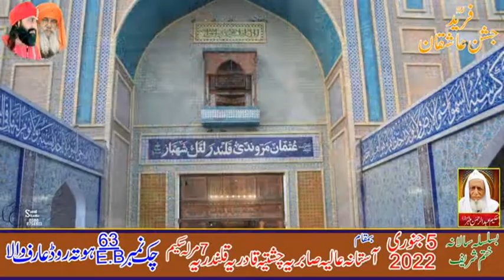Tulu-e-Sehar Hai Sham-e-Qalandar ] Zahid & kashif mattay khan Qawal ] Jashan Fareed Arifwala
Zahid Kashif Mattay Khan
Jashan Fareed Ch.No.63/E.B Arifwala]Saeed Studio
Baba M.Sarwar Ch No 63E.B Arif wala
Haq Fareed Ya Fareed
Haq Sabar Ya Sabir
Baba Fareed Jung Shakar
Ali Ahmad Sabir Kalira
Sabir Piya India
Pak Pattan Darbar